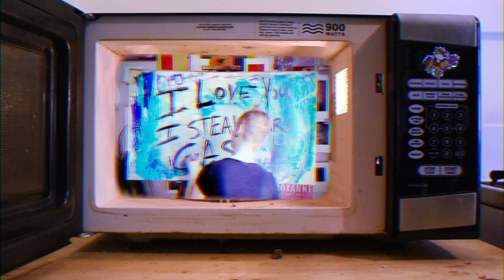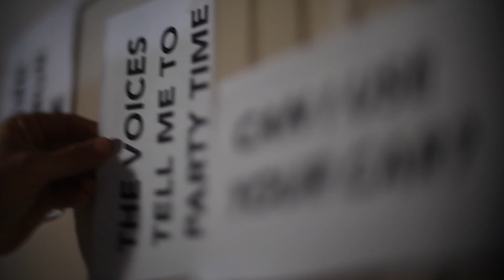Dick Valentine and Mark Mallman - I Love You I Steal Your Gas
Get the new single, “I Love You, I Steal Your Gas" today

VIDEO CREDITS
Editor/Director: Phil Mickelsunra
Director of Photography: Wilson Webb
Deep Dream: Gabe Kangas

Additional Video: Jeremy Ylvisaker, Wendy Lynn Staats, Tatiana Gordeeva, Hanna Bruer, Steve Somers, Jacob Grun, Erica Beegle, Lorien Gruchalla, Elliot Kozel, Mo Bluntz